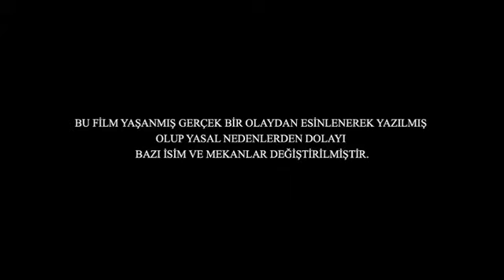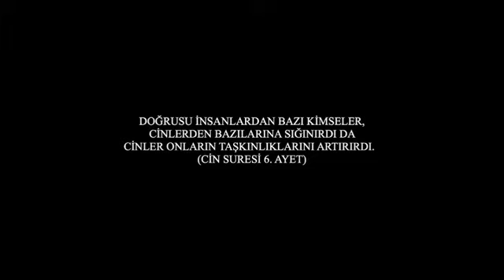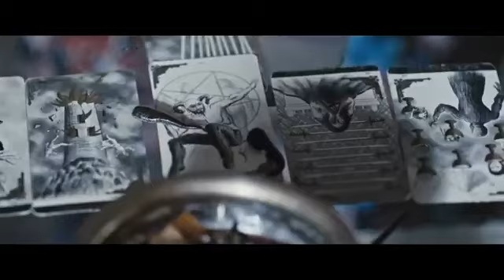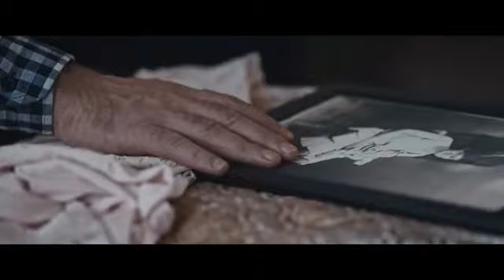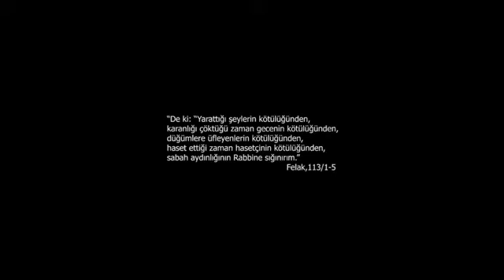Kiki Lanet i Cin Yerli Korku Filmi Full izle 2024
► Filmleri Reklamsız izleme,